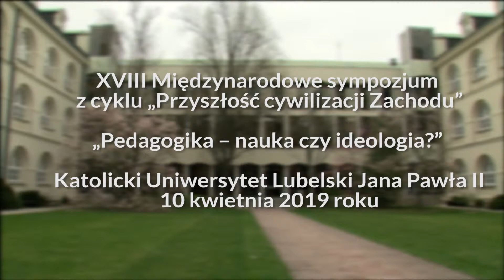KUL "PRZYSZŁOŚĆ CYWILIZACJI ZACHODU", Marek Czachorowski